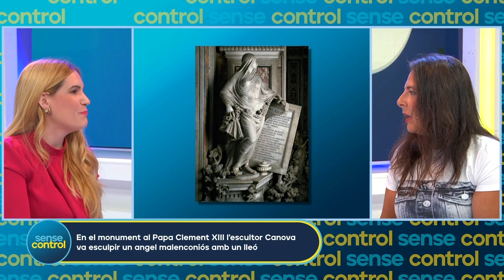Montserrat Oliva ens parla de tombes de grans escultors italians | Sense Control | 12/09/2024